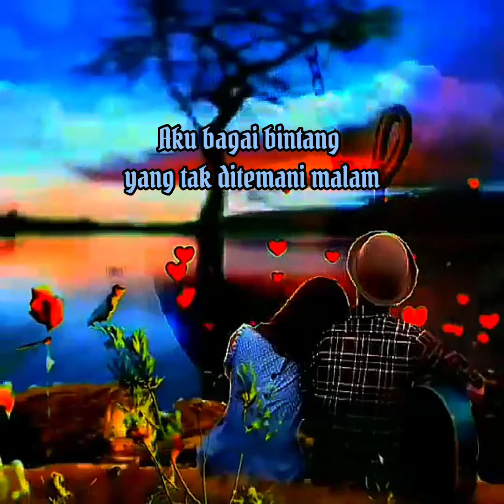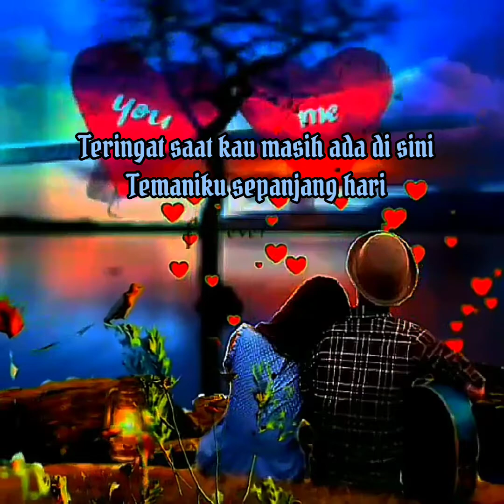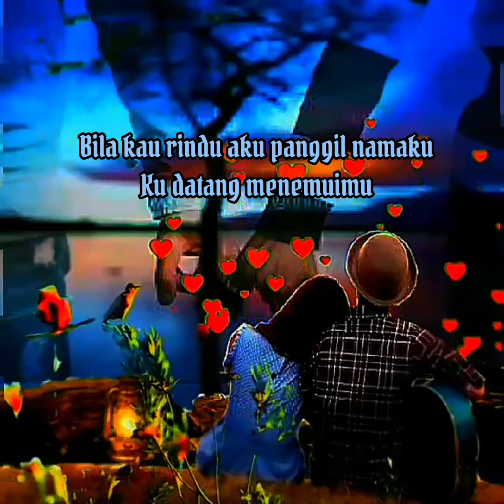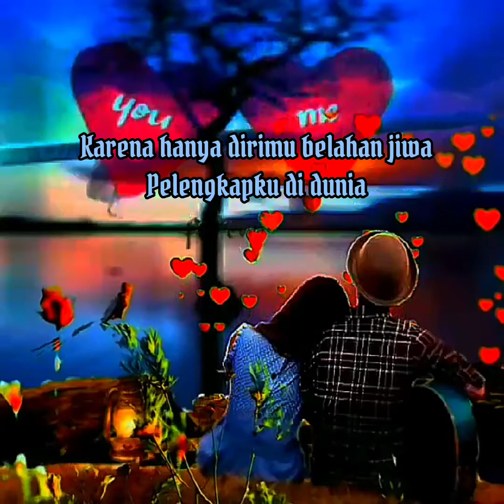Pelengkap Hidupku (Eren & Romi)Lirik Video